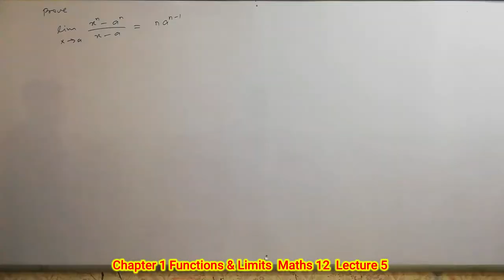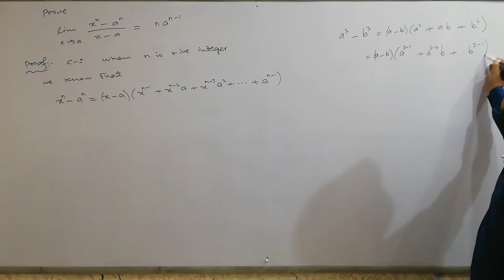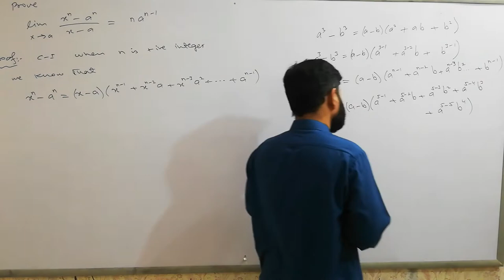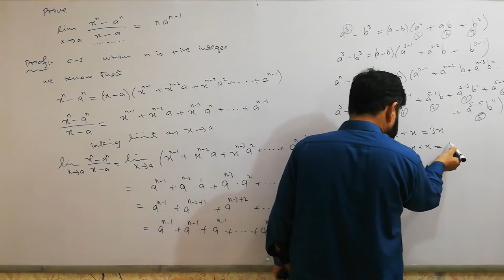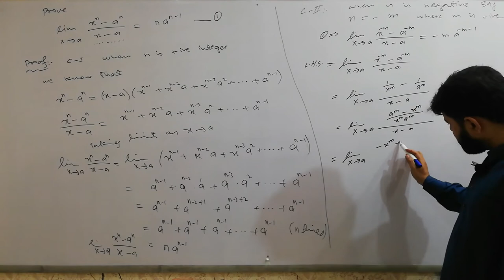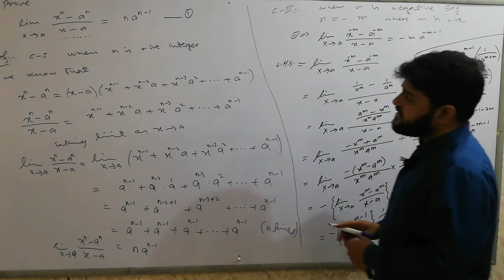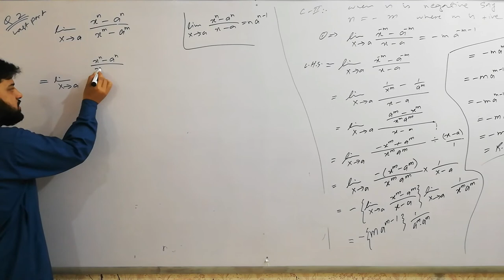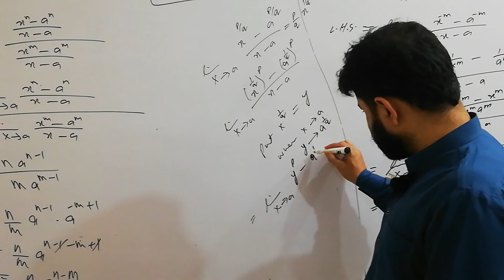chapter 1 Functions & Limits Lecture 6 By Sir Waheed Khalid